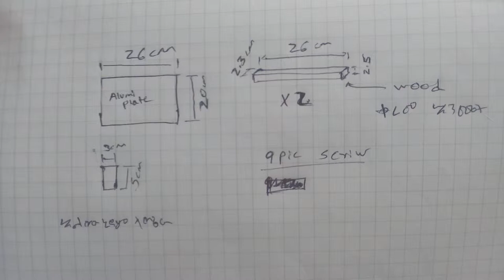እንዴት ክላፐር በቀላሉ መሥራት እንችላለን clapper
እንዴት ክላፐር በቀላሉ መሥራት እንችላለን
Simple homemade calpperboard